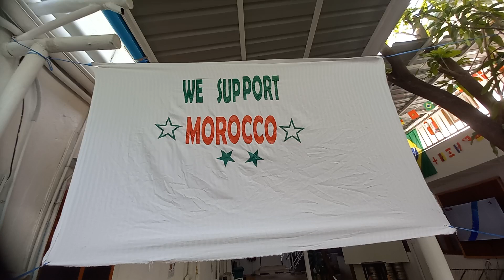We Support Morocco ❤️